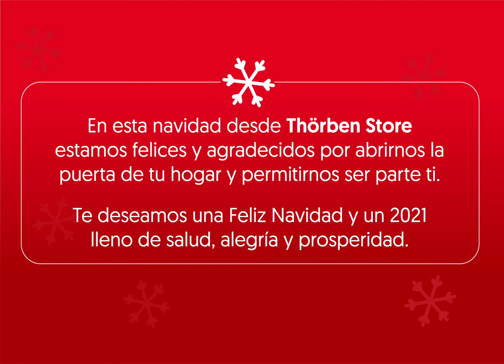¡Felices Fiestas 2020 🎉!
Desde Thörben Store estamos felices y agradecidos por abrirnos las puertas de tu hogar y permitirnos ser parte ti. Te deseamos una Feliz Navidad y un próspero año nuevo 2021.
Visita nuestra Web Oficial para conocer más de nuestros productos, leer nuestros blogs y obtener información de nuestros descuentos y promociones
Thörben es sinónimo de HomeInnovation. 🙌